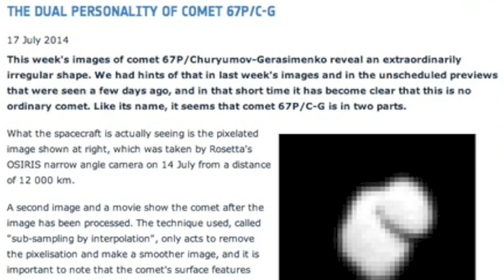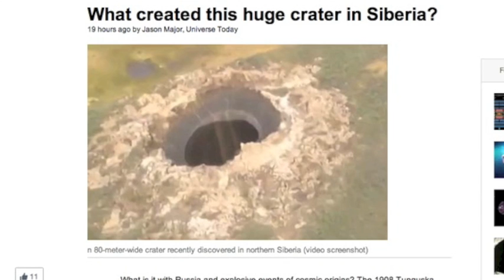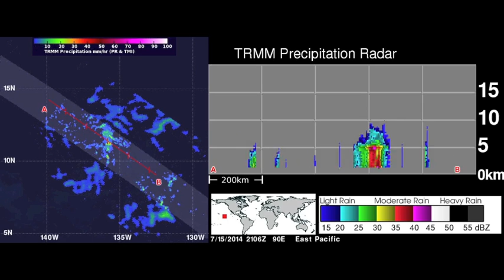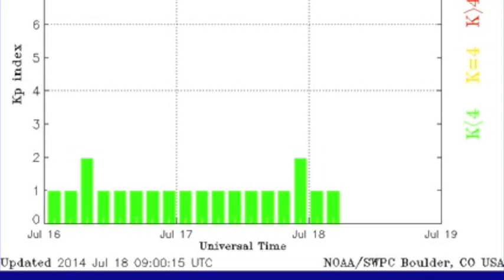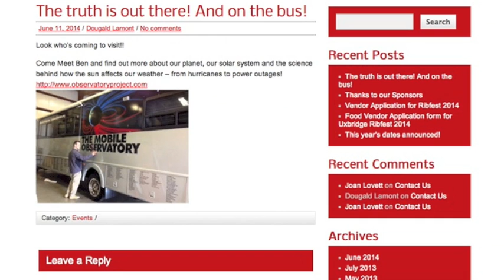S0 News July 18, 2014 | Contact Binary Comet Landing